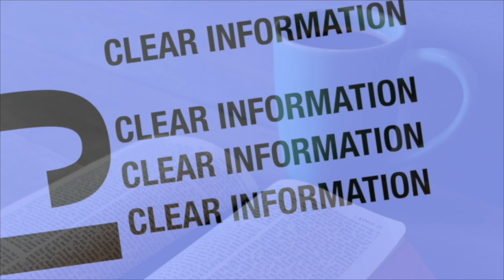🔥 Stay FIRED Up About Our Faith Bible Study - 11-10-2021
" Safe In His Arms "
Pastor James Dunkins